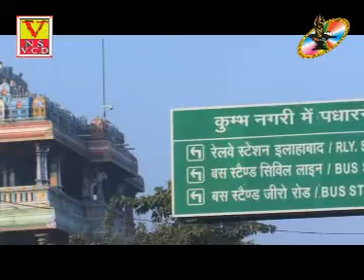Hindi bhajan..साढे तीन बजा संगम चलो.. 3:30 Baja Sangam Chalo Na Bhabhi Singer Geetanjali Maurya